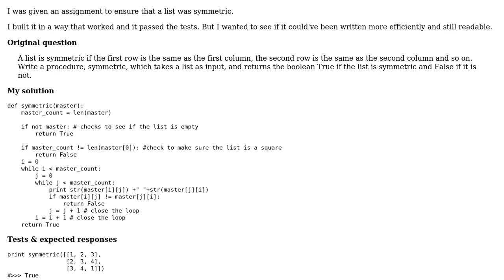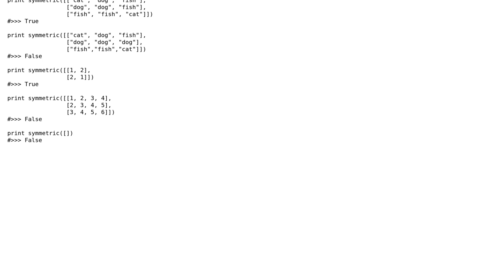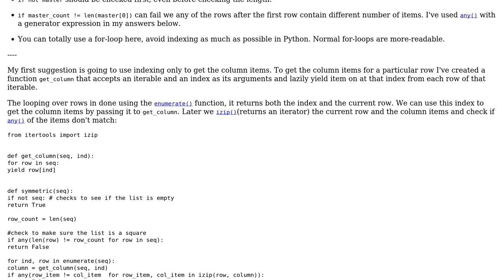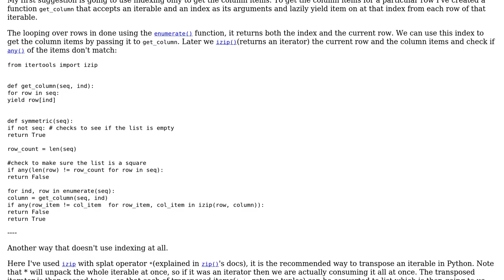Symmetric Square (2 Solutions!!)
Symmetric Square

With thanks & praise to God, and with thanks to the many people who have made this project possible! | Content (except music & images) licensed under CC BY-SA | Music | Images & others | With thanks to user mjolka user chrisdemeke user Ashwini Chaudhary user 200_success and the Stack Exchange Network Trademarks are property of their respective owners. You are responsible for your own actions.